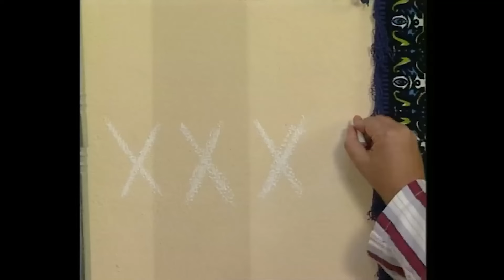Kakılmış Mahpushaneye Düştü | Yasemince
Kakılmış'ın Kahramanı İtilmiş Ziyaretine Geldi. | Mapus Yata Yata Biter